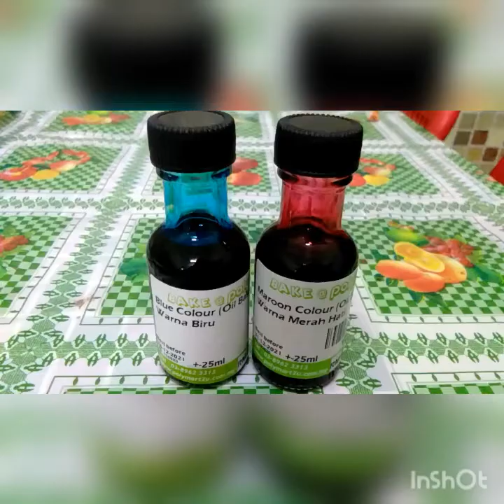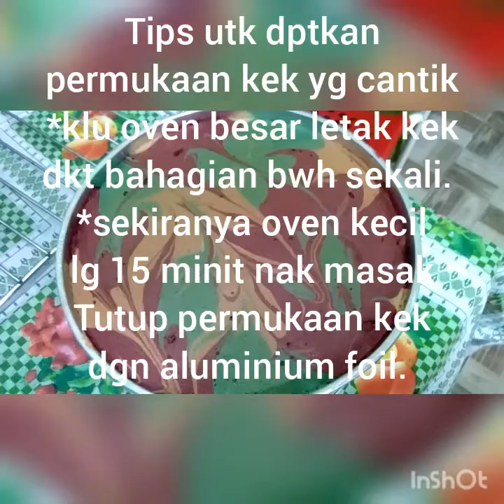Kek Marble Comel